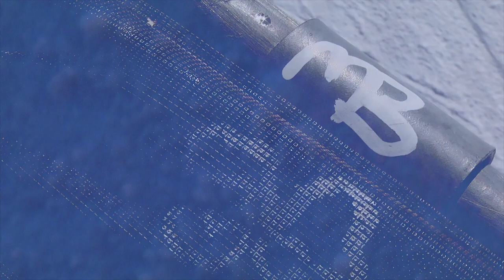MBremix0064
Mike Gusmano
Logan Taylor
Reece Rule
Paul Wall
Will Griffith
Cayden Wood
Paul Schwayzski
Christian Shakelford
Jed Waters
Tyler Sosnowski
Garret Gran